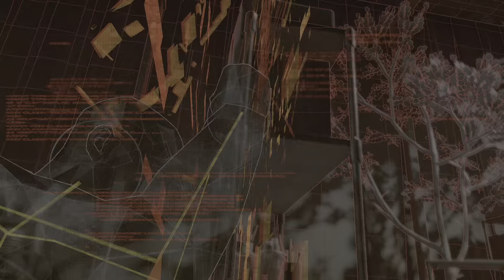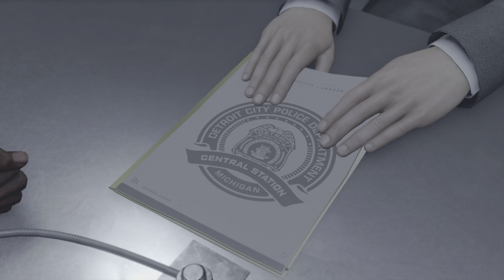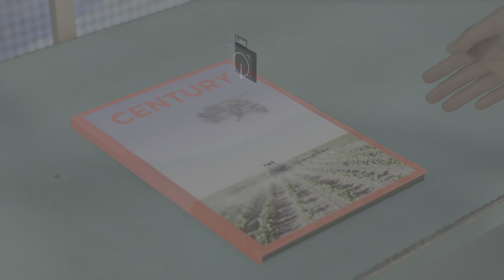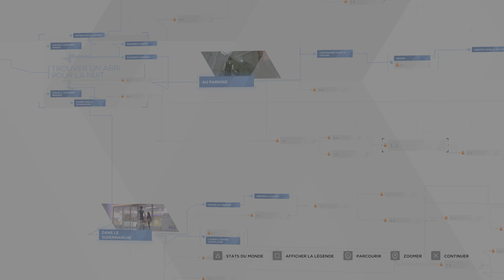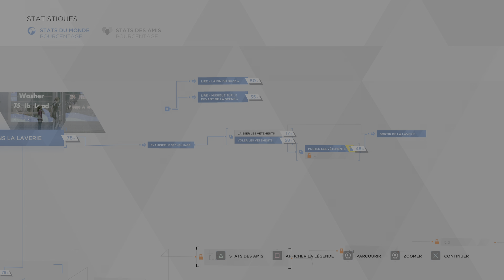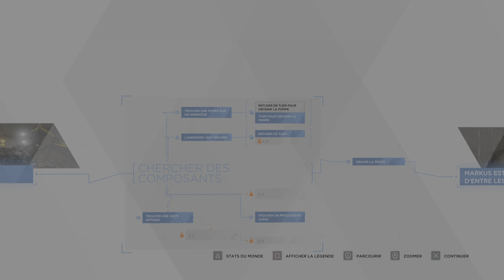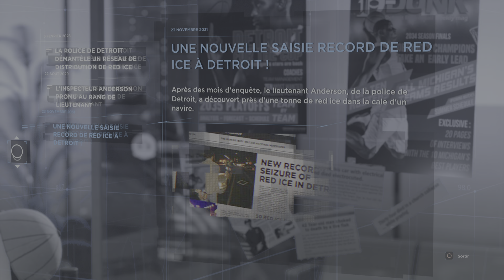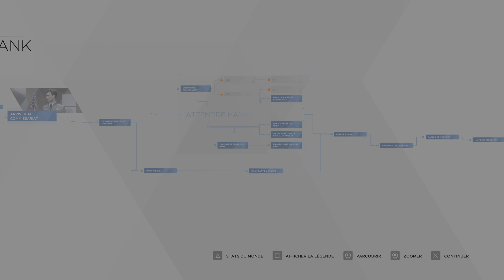Détroit : Become Human : Partie 3 : Des choix pleins de conséquences...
J'espère que vous passerez un bon moment devant cette 3ème vidéo de cet excellent jeu.